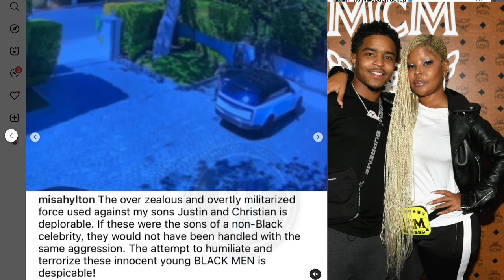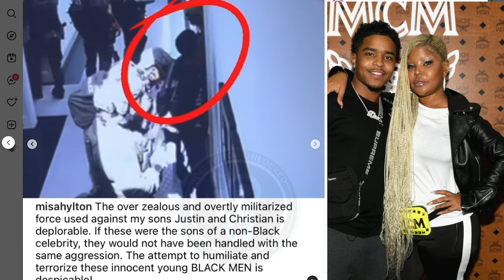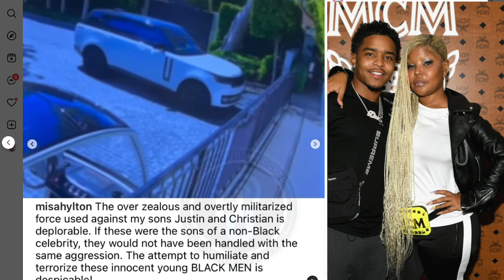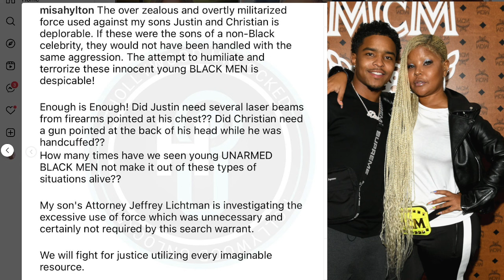Diddy's EX Girlfriend BREAKS HER SILENCE on Diddy Raid, Justin Combs Mom, UNLEASH THE DRAGON